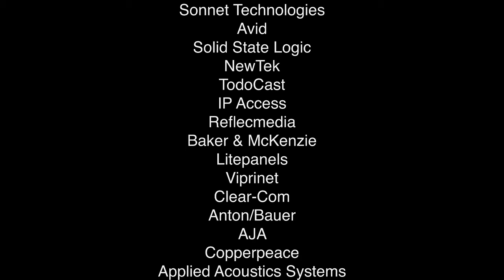"How Beautiful You Are" by Grover Cleveland High School on The John Lennon Educational Tour Bus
Students from Grover Cleveland High School in Ridgewood, NY came together to create an original song and music video in one single day on The John Lennon Educational Tour Bus presented by OWC. Special thanks to Council Member Robert Holden, Queens Borough President Melinda Katz, the New York City Council, the Mayor's Office, NYC Department of Cultural Affairs and OWC (Other World Computing), Apple, Canon, SonicWall, Securematics, Ruckus Wireless, Audio-Technica, Genelec, Yamaha, NAMM Foundation, Nearpod, and Neutrik.